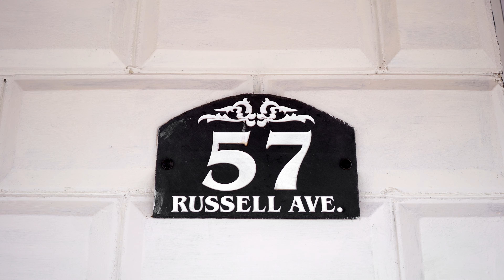57 Russell Ave - St Catharines